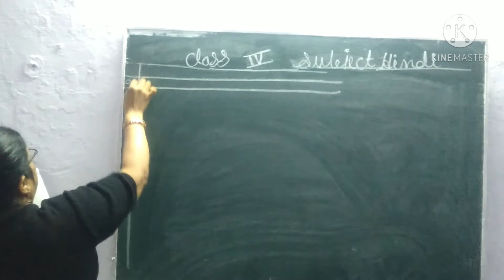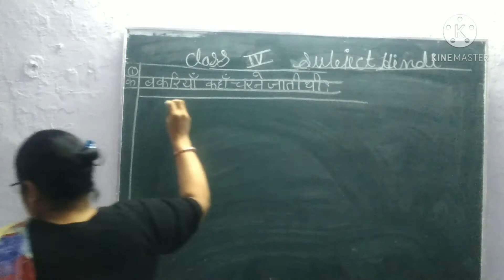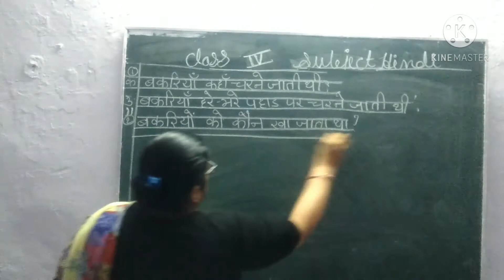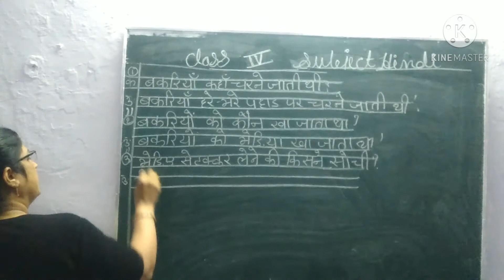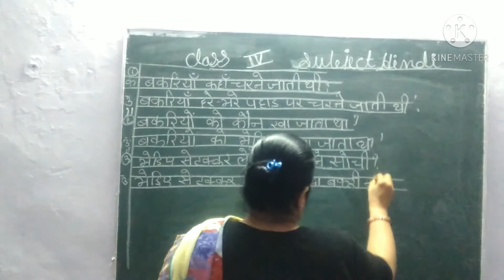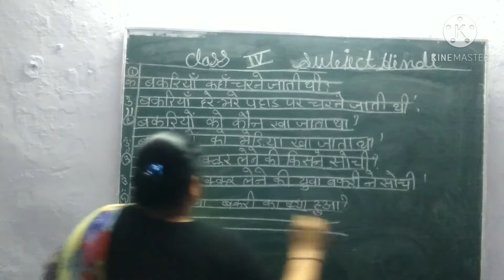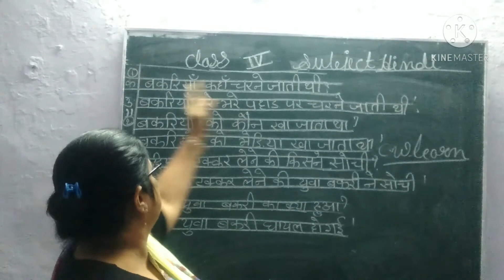ACS class 4 Hindi chapter 7 part 3